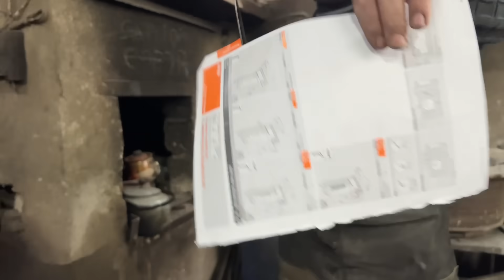Creating A Knife From An Unprepared Metal! A Fresh Look At An Old Piece Of Metal